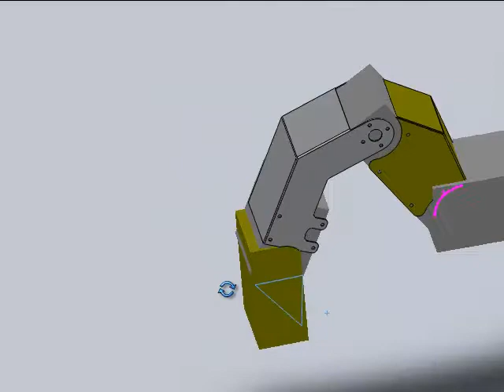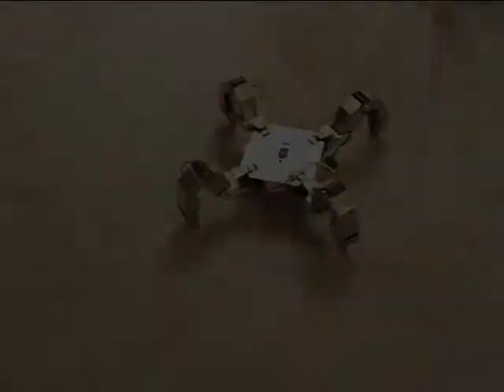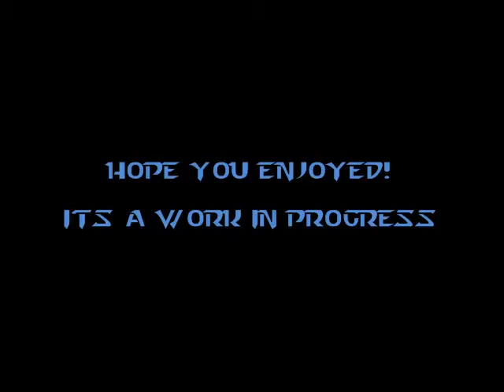Presenting Immortal The Robot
Immortal is a robot built for the Mech Warfare competition